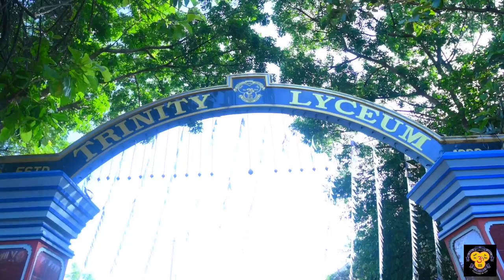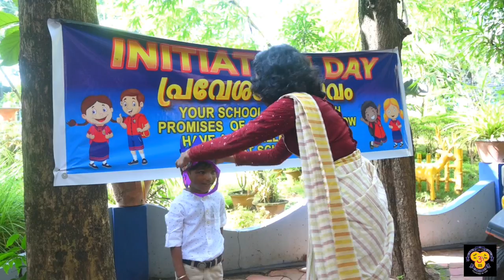LKG INITIATION DAY 08-06-2022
TRINITY LYCEUM LKG INITIATION DAY (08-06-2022)